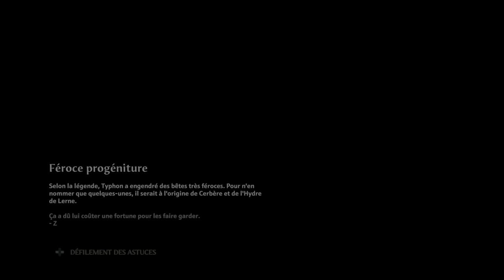Une crypte pour inciter à l'achat des DLCs... - Immortals fenyx rising #52 pré-DLC 1 One X